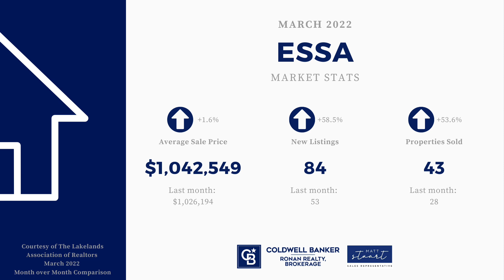March 2022 Market Statistics Overview for Essa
Curious about the market in your neighbourhood? Let's talk real estate!